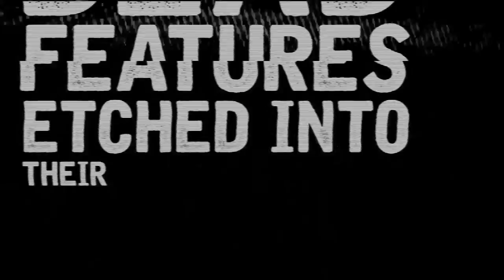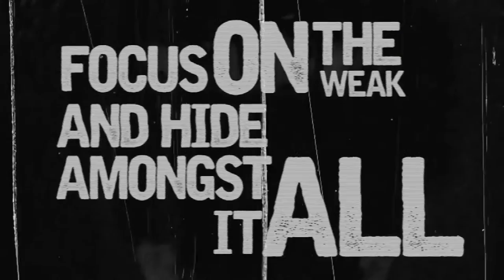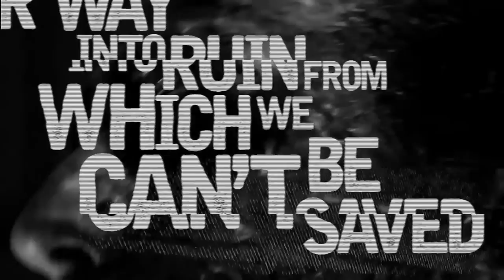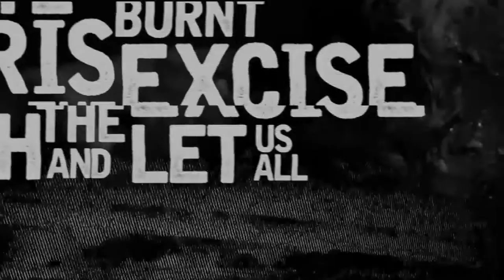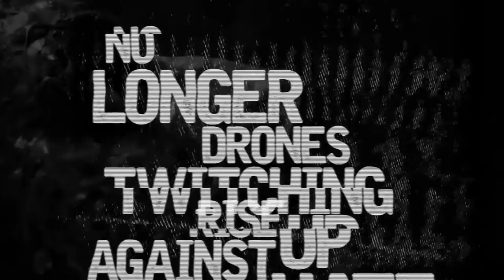Chaos Trigger - Snakes In Suits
Snakes In Suits from the new Chaos Trigger album.